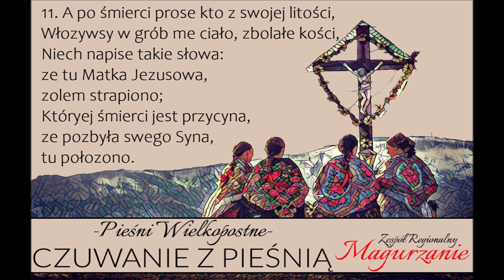Zespół Regionalny Magurzanie - Juz Cie Zegnom (pieśń wielkopostna)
*z płyty z "Pieśni Wielkopostne CZUWANIE Z PIEŚNIĄ"

Przygotowanie wokalne i opracowanie artystyczne: Brygida Sordyl

Wokaliści:
Edyta Bąk, Agata Bieniek, Kinga Błaszcz, Aleksandra Dobija, Kinga Drabek, Agnieszka Fiuk, Agata Jakóbiec, Klaudia Gruszecka, Łucja Jakubiec, Magdalena Jakubiec, Wioletta Kołodziej, Joanna Nowak, Agnieszka Olchowy, Renata Sapeta, Agnieszka Sikora, Sabina Słowiak,

Kapela:
Karolina Bałaś -skrzypce, Zuzanna Węglarz - skrzypce, Brygida Sordyl - altówka, Adam Jakubiec - piszczałki, Kacper Sordyl - kontrabas.

Projekt graficzny: Marta Słowik-Bałaś
Projekt i realizacja wideo: Sabina Słowiak

nagrania dokonano w marcu 2017r.